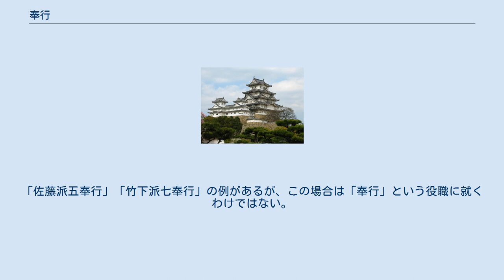奉行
奉行（ぶぎょう）とは、平安時代から江戸時代にかけての武家における職名の一つ。
奉行人（ぶぎょうにん）ともいい、職務を行う役所は奉行所と呼ばれていた。
 元来、上司からの命令を奉じてそのことを執り行うことを「奉じ行ふ＝奉行する」といい、動詞であった。
その後、その担当者のことを言うようになった。
 律令法において、命令及びその文書は上位の機関（官司）が口頭または文書にて命令を発し（「宣」）、下位の機関（官司）がそれを受けた（「奉」）上でその内容を施行する（「行」）するものとされていた。
ここにおける“施行”とは現代の法律用語とはやや異なり、命令の内容を下位の機関（官司）の担当者などに周知させるという意味で用いられていた。
例えば、符などの命令文書が届けられた場合には正文（第三者に渡すなどして手元に残らない場合には案文などの控え・写しの文書）に下位の機関（官司）に属する四等官らが文書の受理（奉）と内容の承知（行）、すなわち奉行した旨の署判を行ったのであった。
 平安時代、公事や宮中行事を司る臨時の職として定められたのが初見であり、当初は責任者である公卿以下の官人を指したが、後には実務を担当する蔵人・弁官・外記などを指すようになった。
鎌倉幕府成立以降は、幕府、守護、国人領主の家政を司る職掌のひとつとして定められた。
幕府や守護大名が定める奉行職は中堅幹部や吏僚としての性質が強かったが、国人領主における奉行職の場合は主に領主を補佐し、家政を総覧する宿老や家老級の地位を指す場合が多い。
江戸時代は、幕府をもとより、大名の領国支配においても、江戸時代中期以降、藩と称されるような官僚制的な性質の強い統治機構を形成するようになり、奉行は幕府や大名家において上級幹部から下級幹部に至るまで、その職名に多く採用されることとなった。
一般には奉行という言葉は重臣というイメージだが、赤穂浪士の討ち入りメンバーに20石取の奉行職が多数含まれているように、実際には言葉の意味としては「担当官」以上のものではなく、軽輩の武士がこの職名に任じされることもしばしばあった。
 江戸時代においては通常、部署により「町奉行」や「作事奉行」の様に「○○奉行」という使い方をするが、家老補佐役もしくは家老相当職に単に「奉行」と称する加判級の役職がある藩も少なくない。
 時代ごとの奉行の位置付け、あるいは奉行が置かれた例を紹介する。
 宮廷の儀式などに際して臨時に定められた役。
 鎌倉幕府が臨時または常置して政務を分掌させた職名。
 例：鎮西奉行、守護人奉行※後の守護大名 室町幕府が臨時または常置して政務を分掌させた職名。
 足利義満の死後、旧鎌倉幕府以来の奉行の家柄や足利将軍家の譜代家臣の家柄から構成された文官集団である奉行衆（ぶぎょうしゅう）が組織され、そこから奉行人が選出されるのが定例となった。
詳細は奉行衆を参照。
 豊臣政権において政務を担当する者。
五奉行。
 江戸幕府や諸藩の上中級職名に奉行が付く職名が多い。
幕府の場合は以下のものの他、多数の奉行職がある。
 一方で、仙台藩や会津若松藩、米沢藩、越後長岡藩のように、家老の補佐役もしくは家老職として単に「奉行」と称する役職を置く藩も少なからず存在する。
これらの職は、先述の「○○奉行」と呼称する役職より格上であることが多い。
仙台藩や越後長岡藩のように年寄や中老と並立して存在している場合もあるが、柳河藩のように中老の前名の場合もある。
 現代の日本において、比喩的な用法などで「奉行」の言葉が使われることがある。
 神社の祭礼において、その神社の氏子、神社付近の住民及びその子女に神事の一端に携わらせる場合に、その役名として用いられる。
 共同で料理し食する鍋料理を実質的に取り仕切る者を、俗に「鍋奉行」ということがある。
 政界において、ある集団の最高幹部をひとまとめに名数として表現するときに「奉行」ということがある。
「佐藤派五奉行」「竹下派七奉行」の例があるが、この場合は「奉行」という役職に就くわけではない。
 ^ 渡辺滋『日本古代文書研究』思文閣出版、2014年、pp39-62